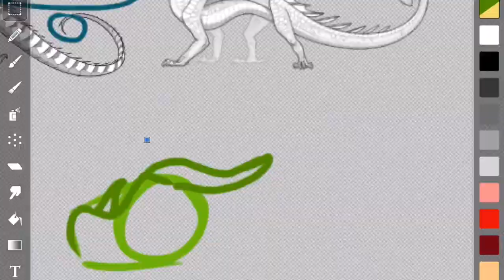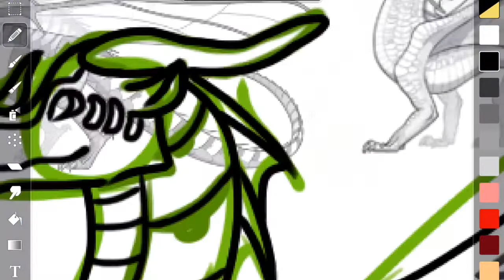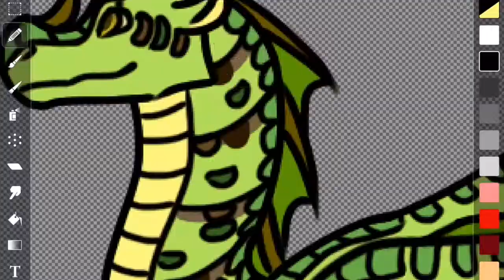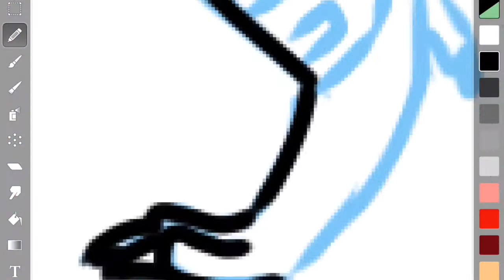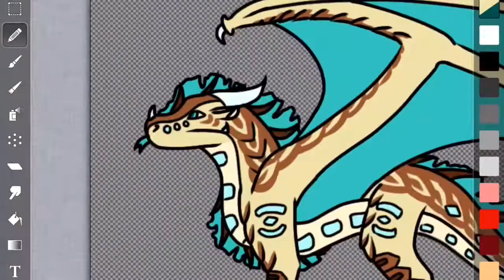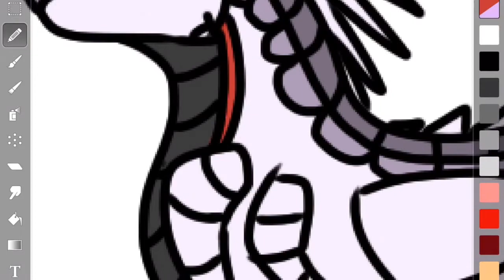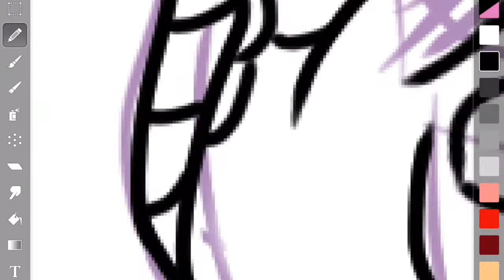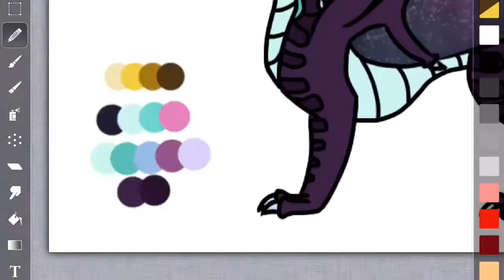Dragonsheep WOF Hybrid Challenge Speedpaint | Adoptables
This was pretty fun to make! It took forever though. I think over 15 hours total. Saddest part is that most of that wasn't even drawing. It was editing. It actually took my editing program 2 hours to export a 25-ish minute video (before I sped it up again to be this length). So I waited two hours for it, rewatching She-ra in the background (FIGHT ME) and you know what it says? After two hours of exporting it says "export failed". TWO HOURS AND IT JUST SAID THAT. So I try exporting it again. Another two hours later, almost there almost there. My freaking cat walks across my IPad and manages to step on the very small cancel export button. There goes another two hours. So I did it again, and it FINALLY exported. Then, I didn't have enough storage on my freaking IPad so I spent a good while deleting a bunch of stuff to make space. Then editing was a whole different deal, but it wasn't too bad. As much as I've complained about it, it's actually been really fun to make. Should I do more? Idk, comment and let me know :D